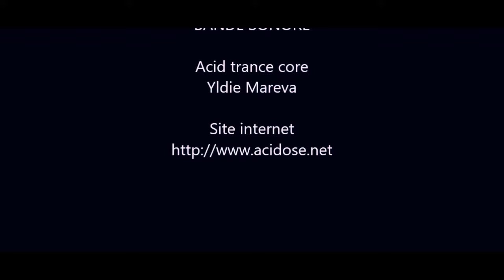ACID TRANCE PSYCHÉDÉLIQUE POUR PUBLICITÉ "MAGIC LAMPE"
Création musicale pour la promotion d'un produit psychédélique d'une boutique en soins énergétiques et accessoires stimulants et énergétiques divers (santé, déco, fenghui...).
Note: il s'agit d'une ébauche, le son de grande qualité (mixé et masterisé) est en vente et n'est pas diffusé gratuitement.

La musique s'accorde au style déluré et psychédélique de la lampe (magic ball, lampe magique), très apprécié dans les boite de nuit telles que le célèbre Macumba de Genève (désormais fermé hélas...).

Ici aucun message (car généralement le but de notre art est de diffuser des messages directs ou subtils pour tenter de changer le monde, comme on peut, si tout le monde se met à planter des bonnes herbes, alors de belles plantes pousseront..):  si ce n'est s'accorder avec le style déco de cette accessoires, car désormais, notre label propose des musiques illustratives pour la publicité (objets, mode, site, intro...). Dans un studio pro (jusqu'ici, hors mis un morceau), les sons ont été créés dans mon mini studio, mais je dispose d'un studio professionnel permettant de réaliser des sons de grandes qualités (voice, effets, vocal...), et des montages pro car je travaille avec le studio images et sons (Acestus production) où j'ai placé une partie de mon matos. Ce studio comporte un grand écran vert, nous avons investis dans tous le matos son, lumière pour la photographie (boites, réflecteurs, fonds..), la vidéo (fond et sol vert, spacieux, etc.
Si vous souhaitez un travail de grande qualité, adapté à vos besoins pour un prix plus que compétitif, contactez-nous ici : Acestus production Thonon-les-bains (site+recherche Google, se trouve les données) et ici: acidose.net (rubrique contact). Nous sommes une équipe de 4 personnes spécialisées en sons, décorations événementiels, photographie pro (book, pub, etc.), vidéo (clips musicaux, formations, etc.), lumières pro pour spectacle, mixage, mastering, création et compo musicale.
Yldie est photographe, compositeur.
Florent: arrangeur, caméra, mastering, lumières, etc.
Branis : traducteur; gestionnaire.

A propos du Label Acidose :

Ce label est le fruit d'une passion pour le mouvement rave et la musique électronique.

Il a pour but de partager les compositions musicales (et les chansons et poèmes) de l'artiste free lance Yldie Mareva (ancienne intermitente du spectacle,  elle a fait des show avec Swven Vath, Jeff Swing, M Mariotti dans les années fin 90, et aussi écrivaine et artiste design photos, elle est bercé dans l'art depuis petite, elle a remporté différents concours de dessin et vend ses clichés au célèbre Fotolia) aidé de son assistant (caméra, montage) Branis Galis.

Le concept du label acidose est également basé sur la diffusion de messages (car pour nous, la créativité permet de libérer sa personnalité et de transmettre des messages) et aussi sur l'expression sensitive et émotionnelle car on trouve que depuis une décennie, il y a de moins en moins d'émotions et de profondeur dans la musique, ce qui est dommage.

Enfin, notre concept peut sembler paradoxal, car nos diffusions peuvent être très sombres, comme très lumineuses, mais n'oublions pas le très célèbre concept "Yin Yang" qui démontre à merveille le dualisme présent en chaque chose dans l'Univers : à savoir que dans le mal, il y a du bien, et vice versa !

Il ne faut donc pas juger les gens à la surface, mais essayez de creuser en chacun d'entre nous ! Car il est difficile de se connaître soi-même alors prétendre connaître les autres est bien orgueilleux! Et combien sous leur façade propre ont des vices inacceptables tels que la perversité ou encore la pédophilie, des actes, que nous condamnons au plus au moins, et qui font partie des seules choses où l'on admet aucune tolérance! Car comment peut-on accepter la brutalité et le sadisme sexuel gratuit! Sur des gens qui ne le veulent pas (comme des femmes en détresse ou pire: des enfants!)

Vous l'aurez compris, parmi nos nombreuses instrumentales, il y aura un certain nombre de clips qui auront pour objet de "transmettre un message" (exemple: le respect pour notre Terre Mère, l'injustice du système, que la drogue se trouve dans l'excès et non dans les produits eux-mêmes, que les démons sont liés aux défauts humains et n'ont été créé que par ces derniers, etc.).